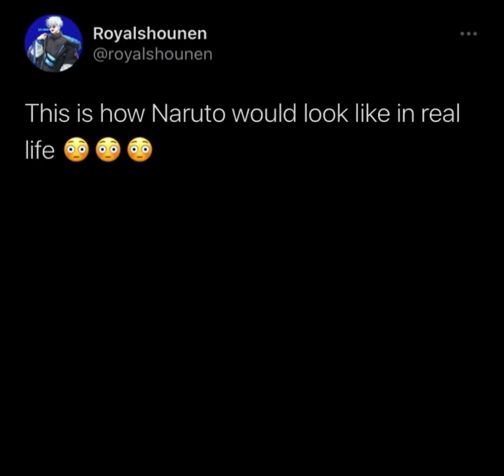Real life naruto